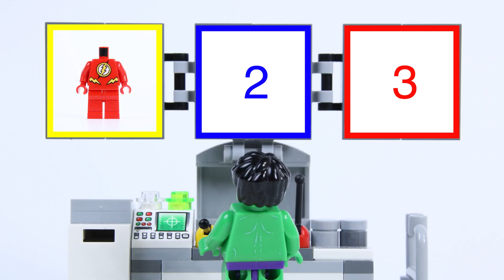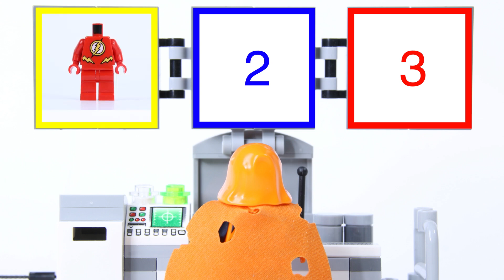LEGO Superheroes & Ninjago! STOP MOTION LEGO Spiderman, Batman & Friends | Billy Bricks Compilations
In this compilation you can enjoy a mix of all the best videos featuring Spiderman, Ninjago ninja, Billy Bricks and more! What's your favourite LEGO Theme?